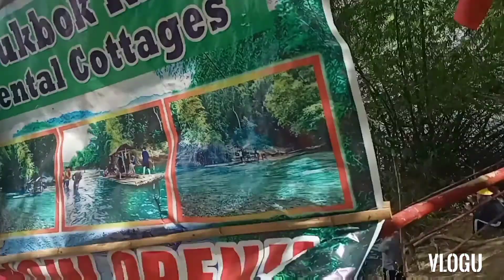Bayukbok River Gen.Tinio, Nueva Ecija